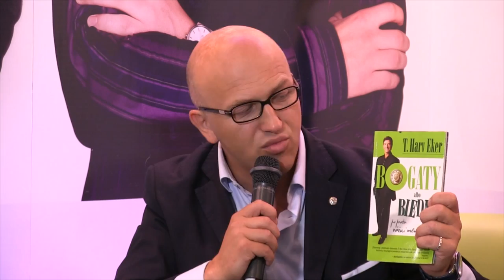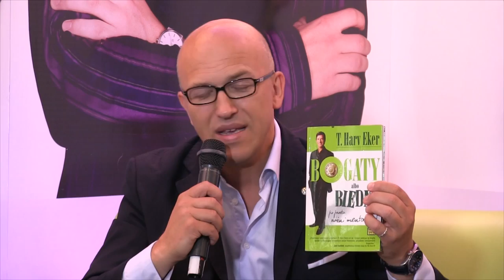Vistula Open Day - Vitold Casetti